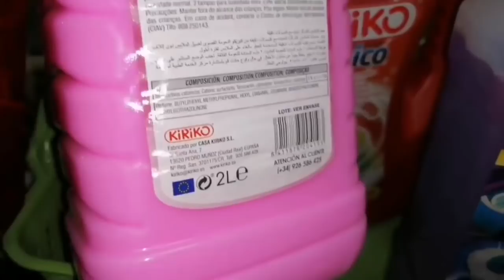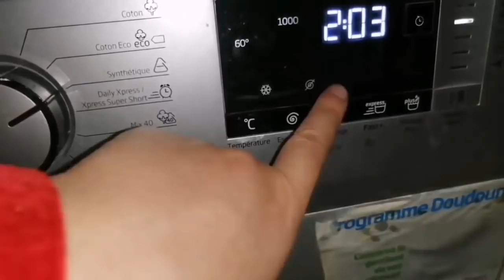روتين اليوم غيرالتعب والشقاءرمضان على الابواب نوضو بناتي وجدو رواحكم انا كبيرة راني نتعافر مع الدنيا